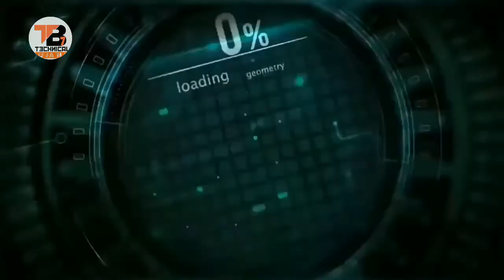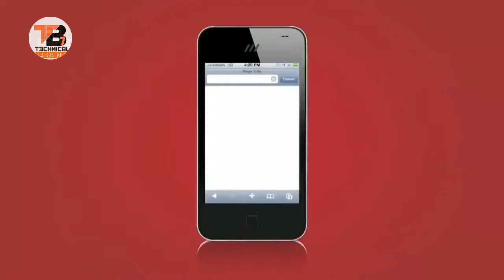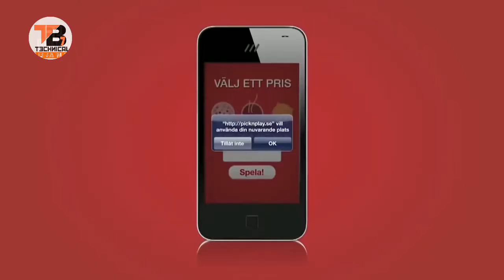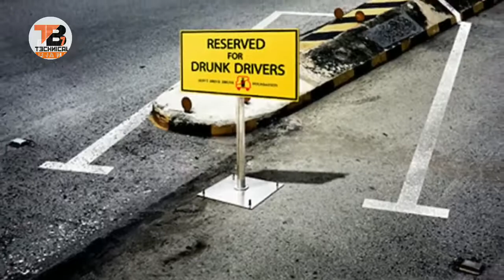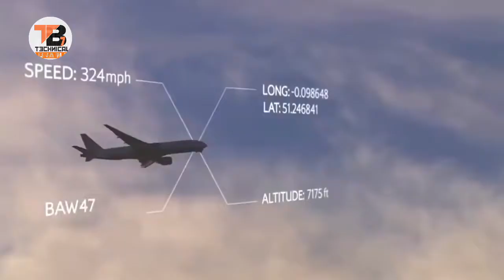इसको फोड़ो और 20 करोड़ ले जाओ 5 most creative ads